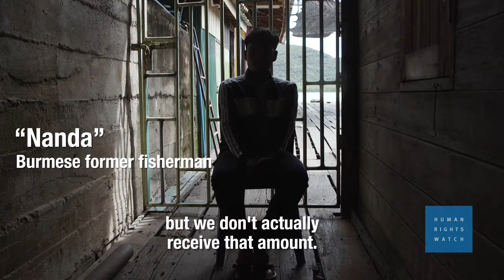Forced Labor in Thai Fishing